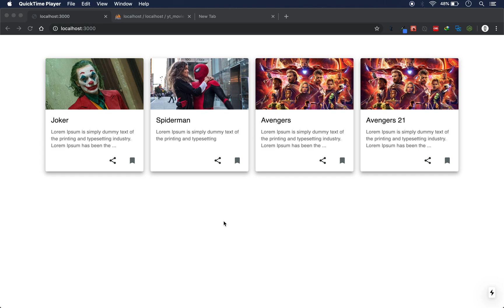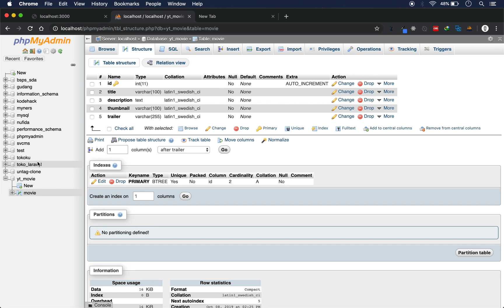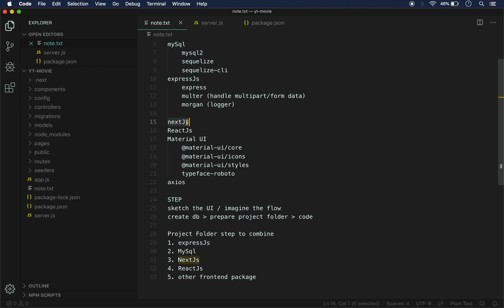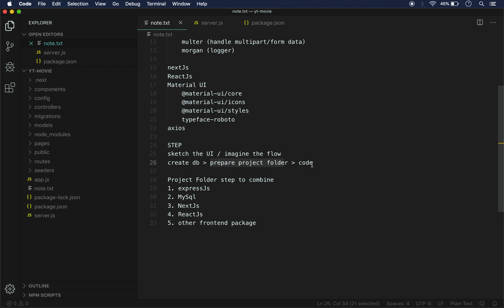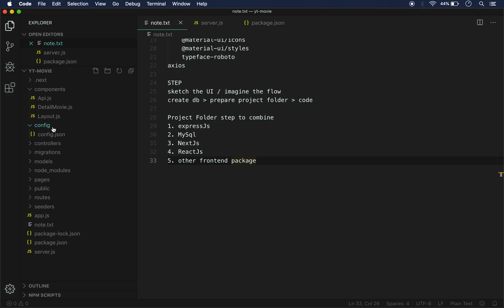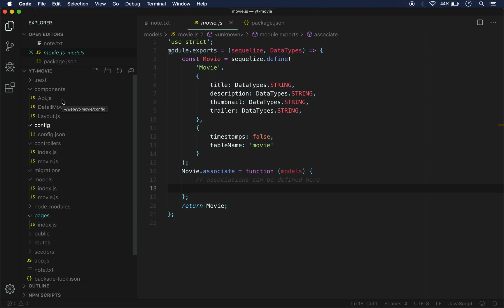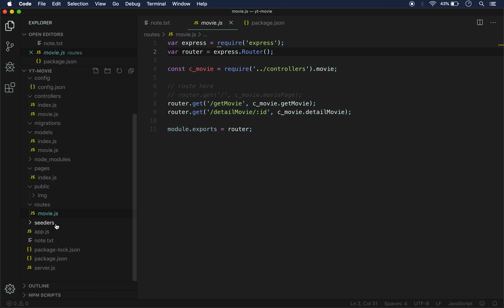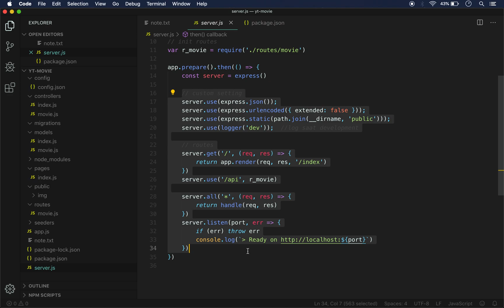Part 1 introduction ExpressJs, NextJs, ReactJs - Simple MovieApp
This video about project overview (MovieApp), that use ExpressJs, NextJs, ReactJs.
Then, We will make it from scratch.

My other tutorial :
see you in next learning :D